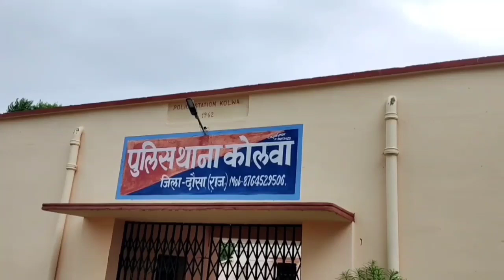अवैध रूप से शराब बेचते हुए एक गिरफ्तार कोलवा पुलिस की कार्रवाई